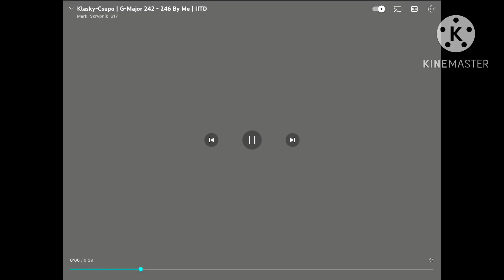(Changed) klasky csupo in my g major 244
Video: Mark’s g major 243 + lost effect
Pitches:
-22
-12
-11.7
0
0.3